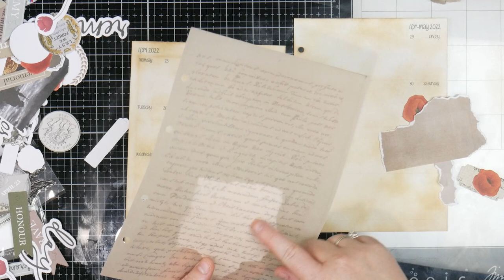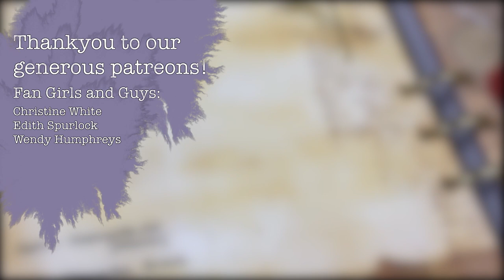Weekly Planner Decoration - ANZAC Week 2022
You all know by know that ANZAC Day means a lot to me, and that I'll always try and do something special to commemorate it in my planner. This year, I'm using a gorgeous Poppy stamp from Hero Arts and some die cuts from Uniquely Creative to make this spread.

Products Featured:
Un-Du Adhesive Remover: $13.95

Uniquely Creative 6" x 6" Paper Pack - Tapestry of Time: $13.00

Uniquely Creative Vellum Album Inserts - The Story Garden: $7.80

Mungyo 48 Piece Watercolour Set: $81.99